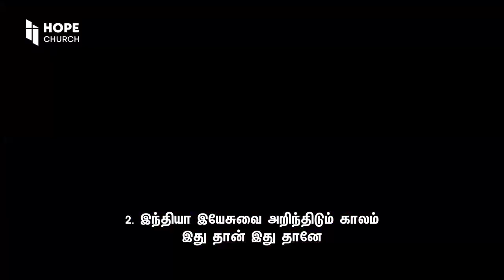ஆண்டவரை தேடும் நேரம் | Sis.G.Janaki.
தேவ செய்தியாளர்

Sis.G.Janaki.B.CA,M.A (In Christian ministry)
Hope Church

தலைப்பு : ஆண்டவரை தேடும் நேரம்

Church location 👇🏿

No:27 Hope church chennai
Arcot road
Valasaravakkam. grace Supermarket opposite